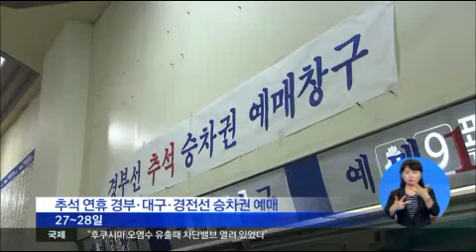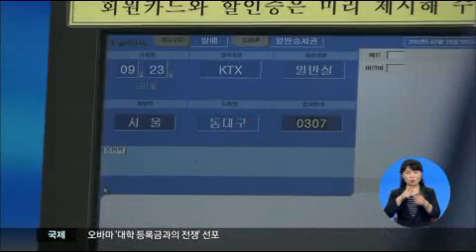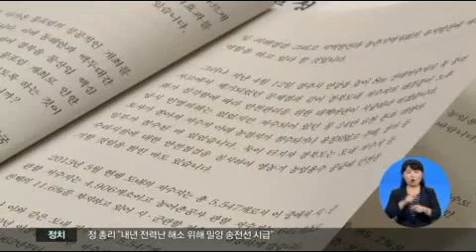2013.08.23 (금) 0930 생활뉴스 대구경북